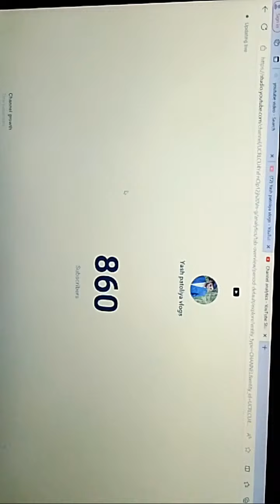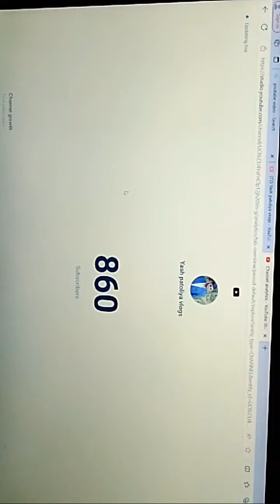Highlight 18:30 - 23:30 from Yash patoliya vlogs is live! Live Subscriber Count _ Mobile Me Live Sub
Yash patoliya vlog

please shpoort me guys